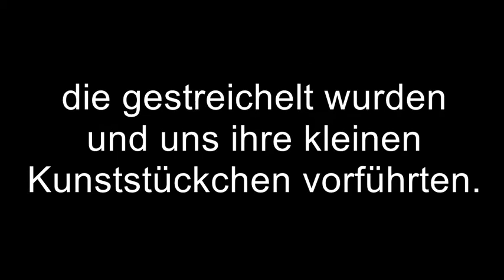Therapie ... Hunde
Beschreibung